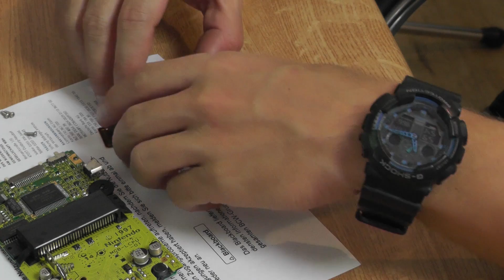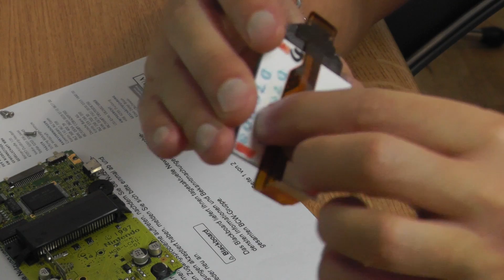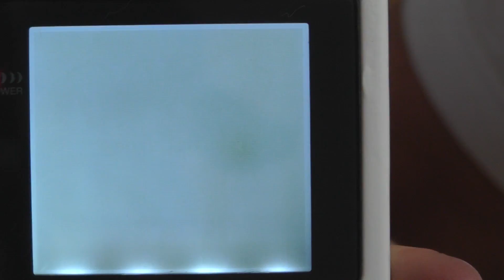Pimp my: Gameboy Pocket Backlight Mod Tutorial Full HD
Triwing Schraubendreher

Mini Krezschraubendreher